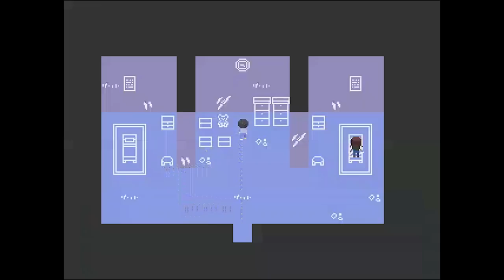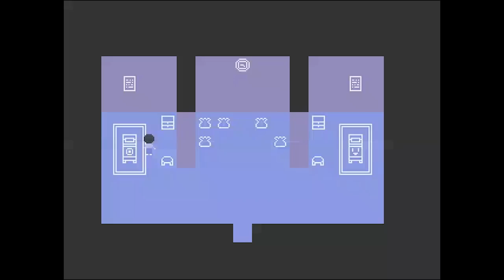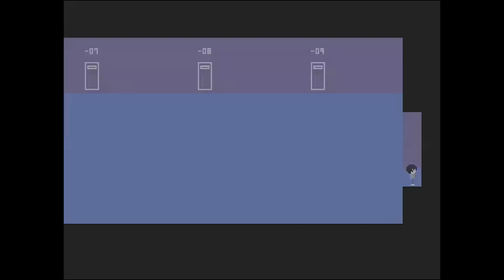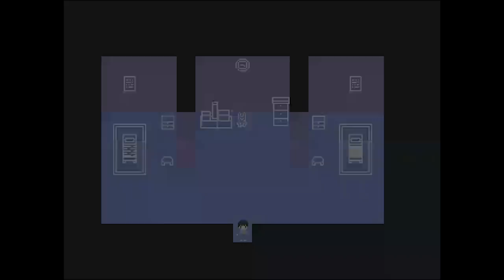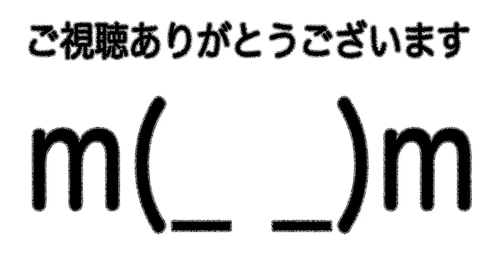#1【じわじわ来るよ】僕の病室 実況プレイ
ダウンロードページはコチラ！

※奇形や病気の表現がありますが、偏見や差別等ではなく
　キャラクターの個性としてお楽しみいただけたら幸いです